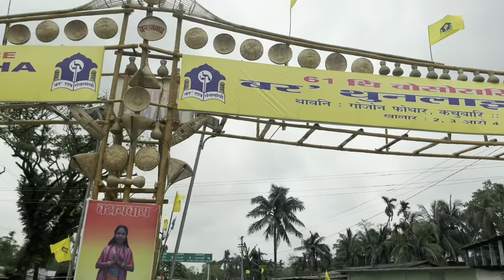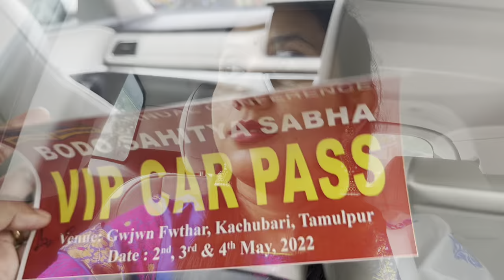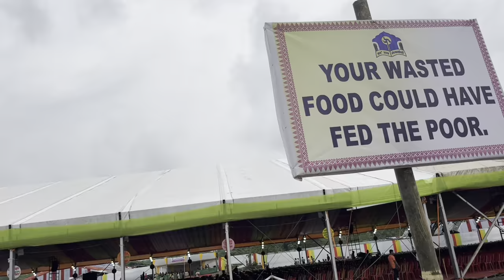61st Bodo Sahitya Sabha 2nd Day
Rebika Narzary YouTube channel link